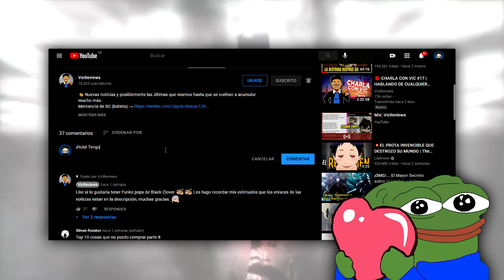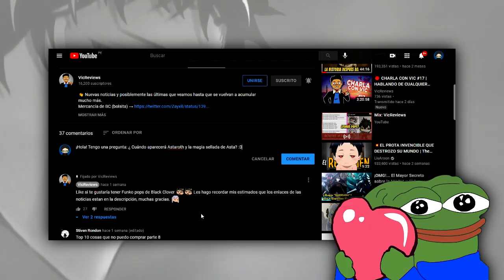¡LUCIUS DESEA la MAGIA de TODO el MUNDO! La RECTA FINAL del PAÍS del SOL | Black Clover 350/351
👋 La Sister Lily ha recibido el zetten de Asta y antes de desmayarse, le cuenta lo que piensa realizar Lucius para aumentar su poder. Lucius quiere la magia de todo el mundo pero Asta lo va a detener y para empezar, primero acabará con el dragón de 5 cabezas.

*Se un MIEMBRO del CANAL*